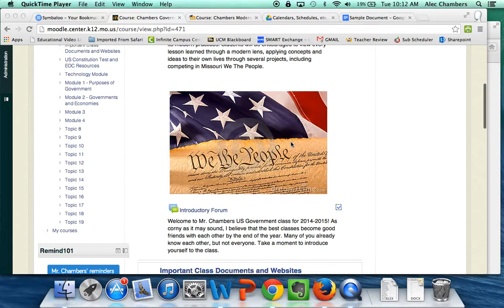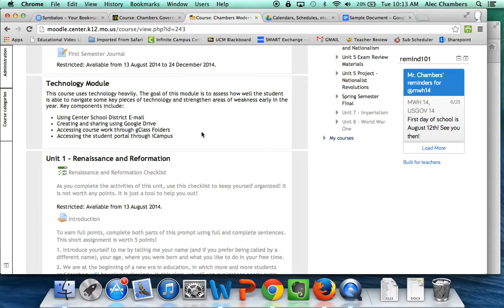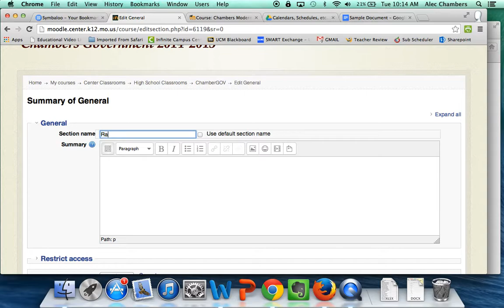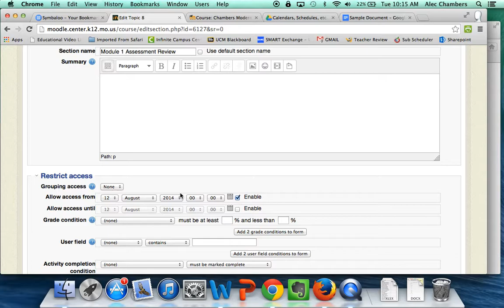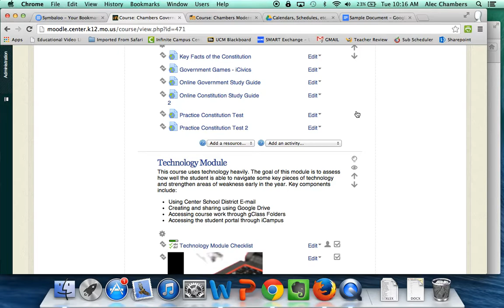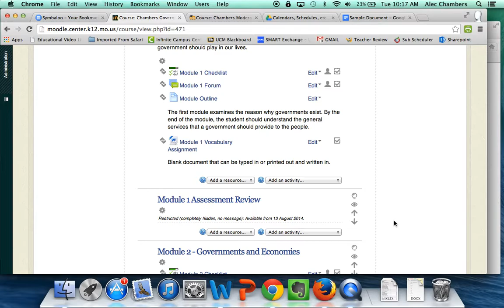Editing Topics in Moodle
This video is a 5 minute screencast showing a teacher how to edit class topics in a Moodle course. The video discusses two different ways to organize a Moodle classroom with discussion on when each type of organization makes sense. Mr. Chambers is a teacher at Center High School in the Center School District #58 in Kansas City, Missouri.